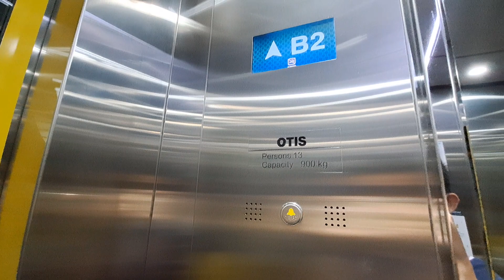Otis Traction elevator at Bendungan hilir Station in South Jakarta ( Access to platform )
Elevator Info :

Elevator Brand : Otis
Model : Gen2
Capacity elevator : 900Kg
Persons : 13 Persons
Floors Serving : B1-B2
Year Installations : 2019
History : Original

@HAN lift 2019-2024